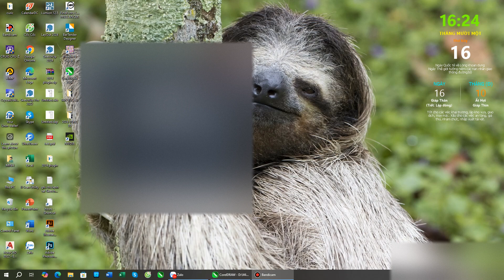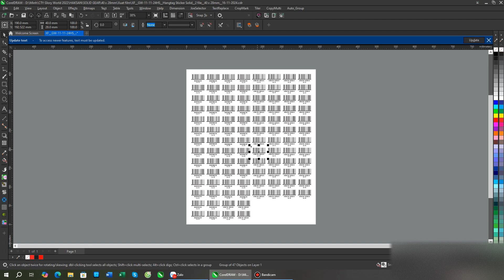COREL DRAW TIPS, TRICKS AUTO GROUP OBJECTS AUTOMATION CORELDRAW NHÓM TỰ ĐỘNG TEM HÀNG LOẠT